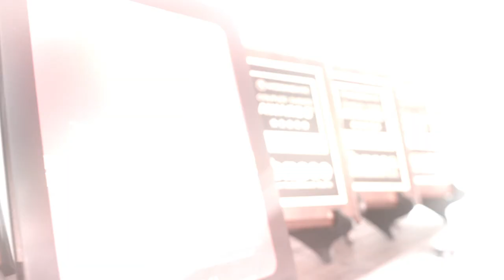DJ Michael Joseph Promo Video with Tempoe Entertainment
DJ Michael Joseph has dedicated over half of his life DJing Southern California Weddings for local and destination Brides. Being in the wedding industry for over a decade, I bring a wealth of knowledge and wedding experience that I’m privileged to be a part of. Taking inspiration from your personal taste, the energy of your guests and the feel of your venue, we create a soundtrack that you’ll remember for all the right reasons. My style of music is open format. I offer a little something for everyone so that guests of all ages can have a good time. I also serve as an MC announcing your arrival as newlyweds and receiving line introductions. I’m well spoken and tasteful in announcements. I can coordinate the champagne toasts, cake cutting, first dance, bouquet and garter throw. I’ll get the introductions and announcements correct, help your guests feel comfortable and connected and most importantly keep people dancing all night long.

Interested in hiring DJ Michael Joseph for your event call 1-833-DJTEMPO or visit our